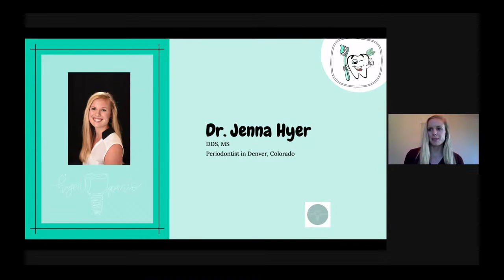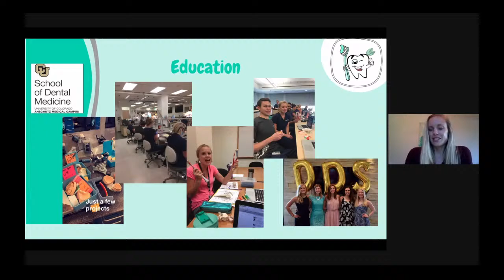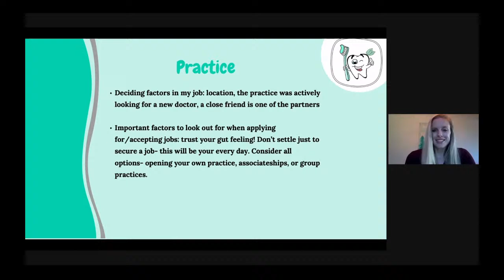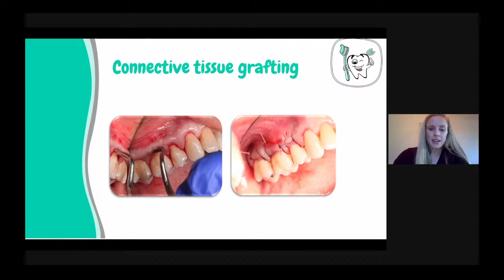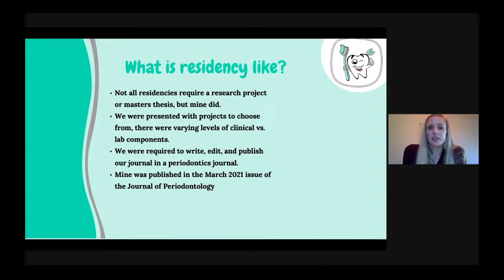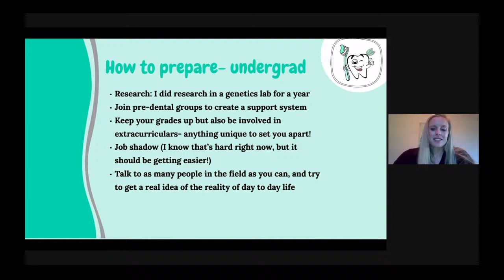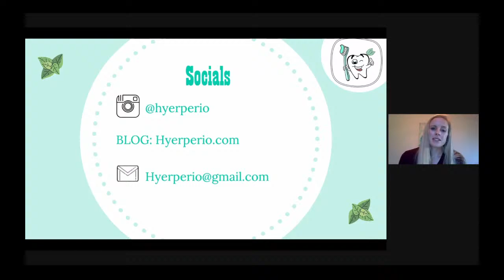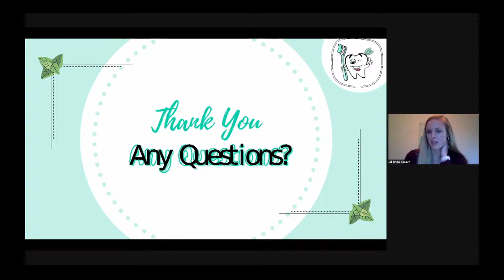Virtual Shadowing Session: Dr. Hyer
Welcome to our virtual shadowing session with Dr. Hyer, who is a Periodontist!